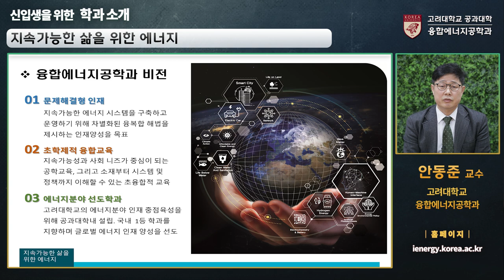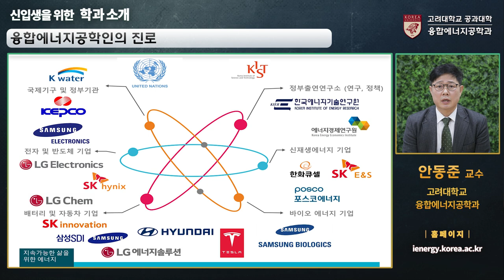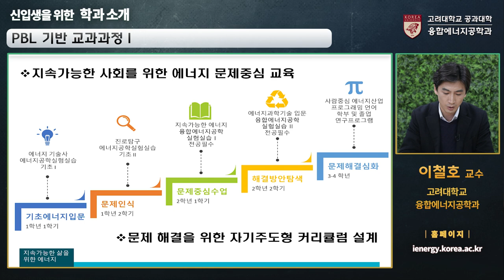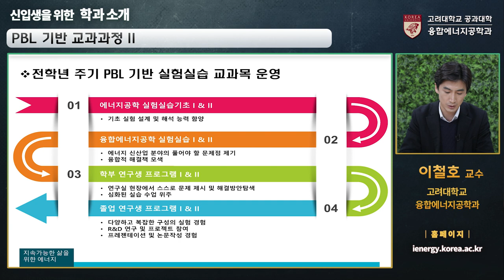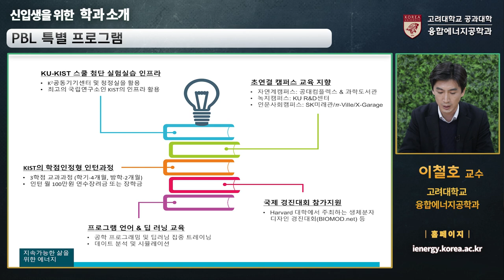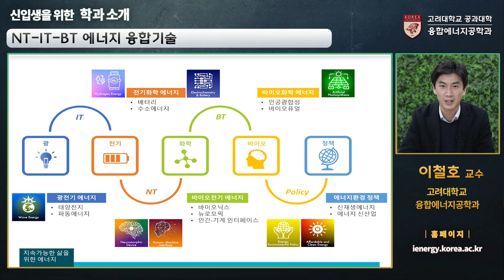[고려대학교 Korea University] 융합에너지공학과 신입생을 위한 학과 소개 Ⅰ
ienergy.korea.ac.kr

고려대학교 공과대학 융합에너지공학과
융합에너지공학과 신입생을 위한 학과 소개 Ⅰ

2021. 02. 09